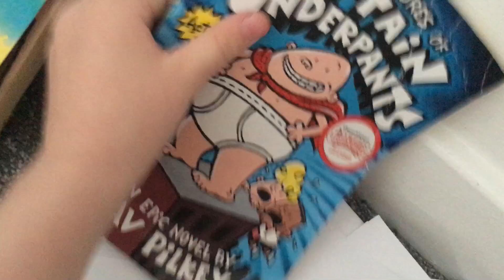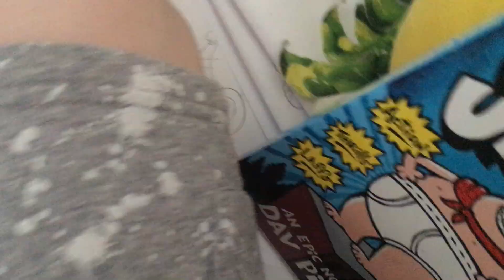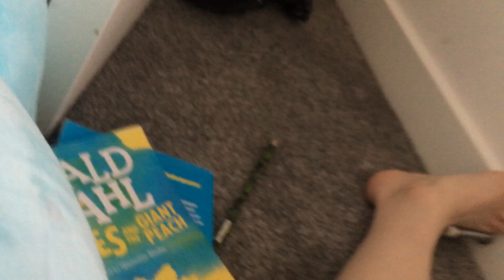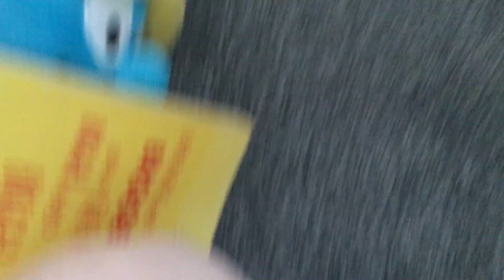Creeps s1 ep1 horror teacher